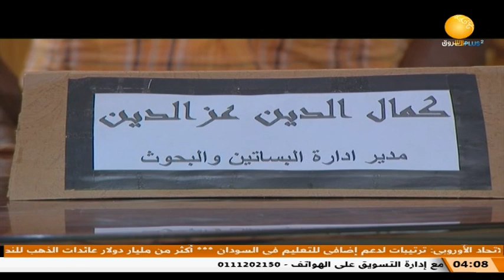حكايات سودانية ــ قلم مكسور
الشروق_ الفضائية
Ashorooq Tv
ـــــــــــــــــــــــــــــــــــــــــــــــــــــــــــــ